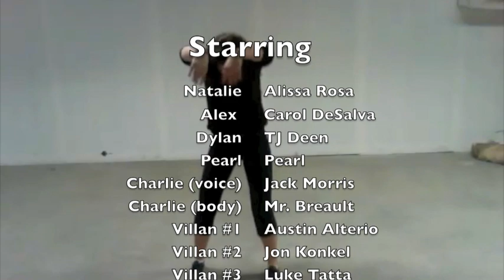Charlie's Angels- JBHS Senior Dance Video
Carol, TJ, Alissa Senior Dance Video 2012